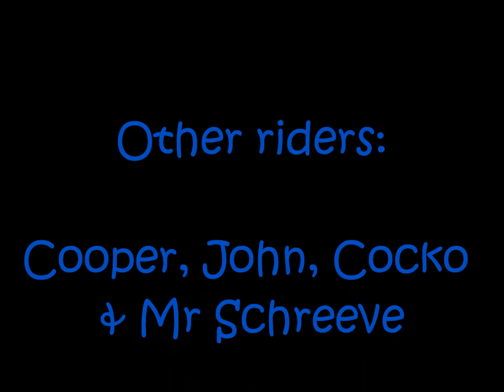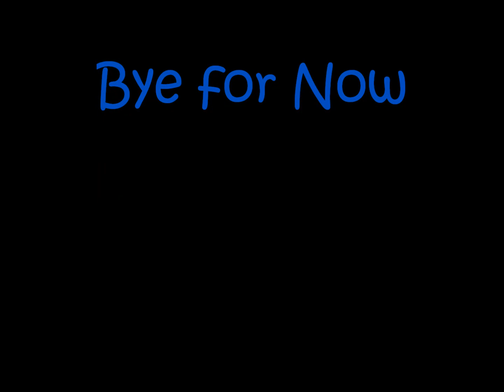An ATV expedition across the Great Australian Bite on Yamaha Grizzlies.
Sammy the seal on a remote Australian beach.